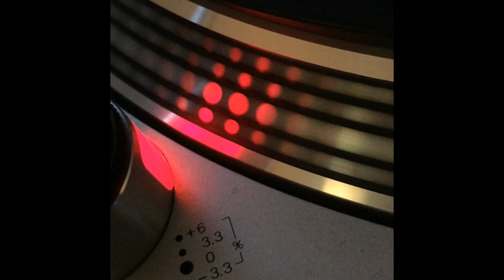Edu vs Rai - Pokyton - 2005